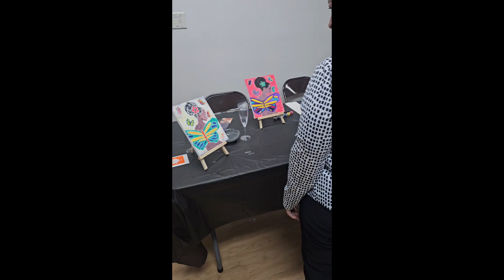Appreciation Night at Passion with Sip & Paint! March 9, 2024